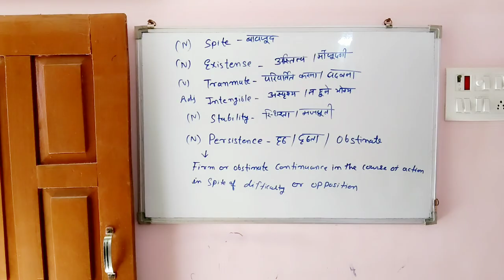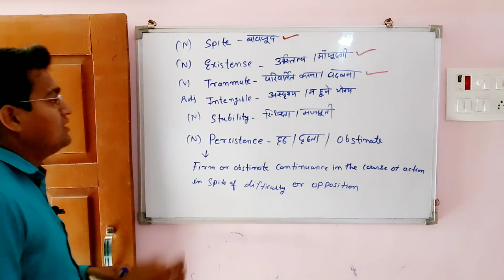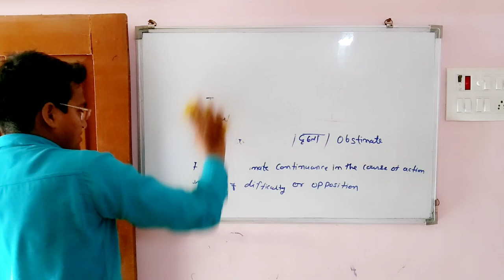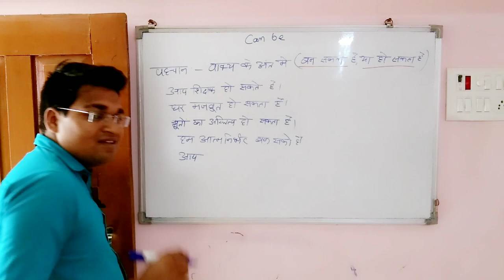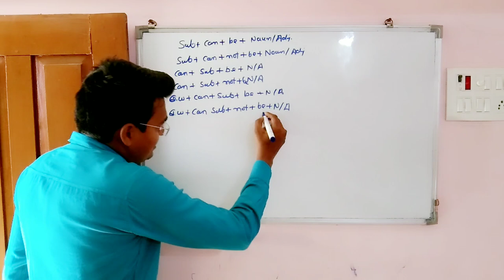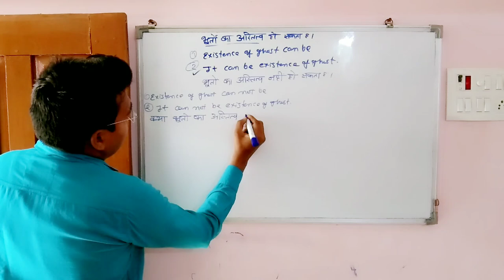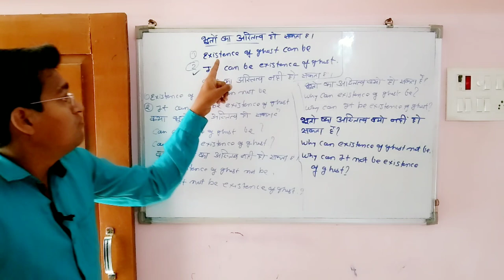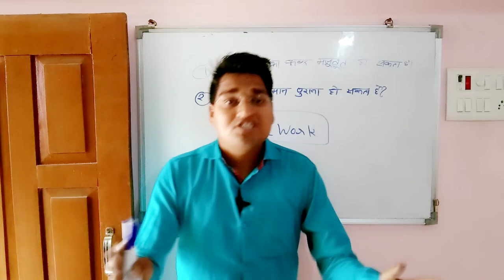can be in english | can be in english grammar